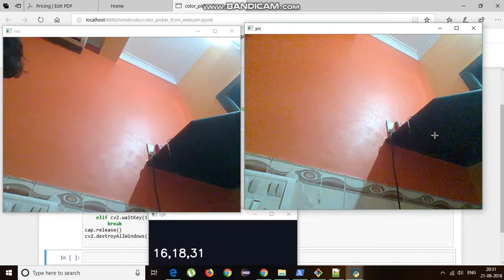Color picker | Python Project | Open CV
detects RGB color code of the desired pixel on double click.